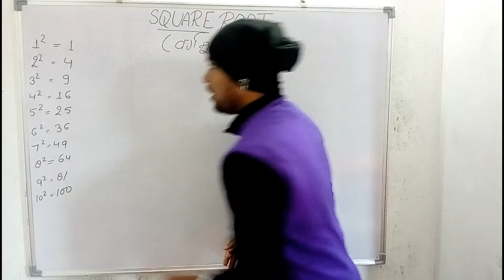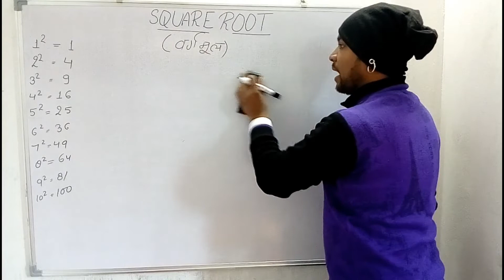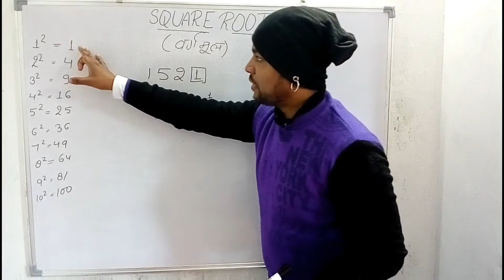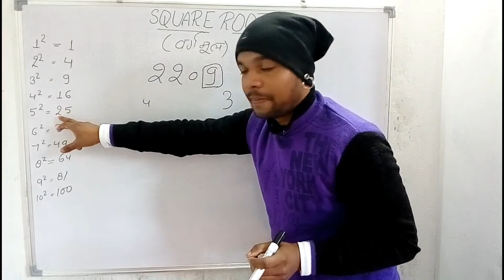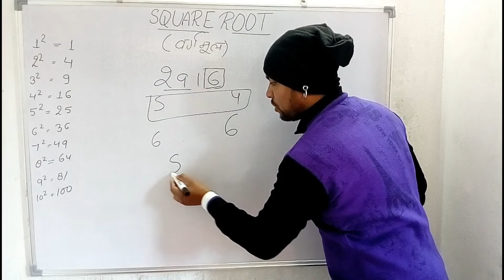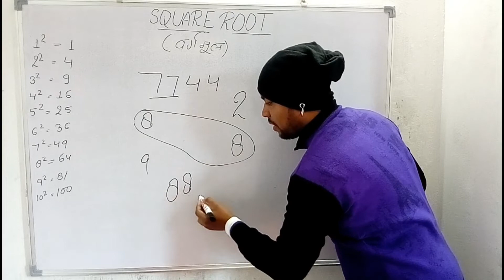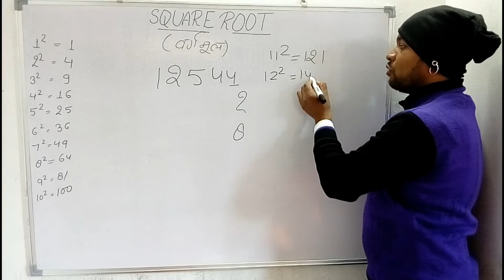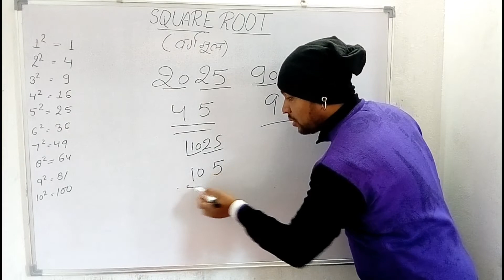Square root Best trick only 5 sec by akash sir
Square trick video link

Plz watch and like